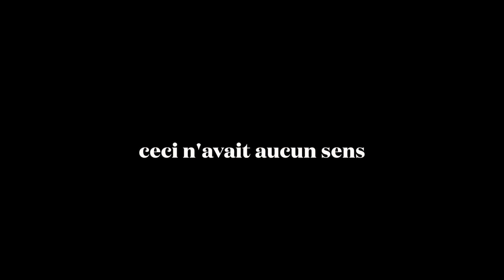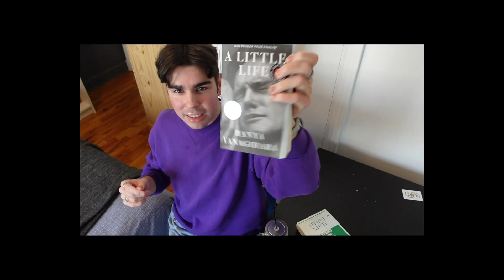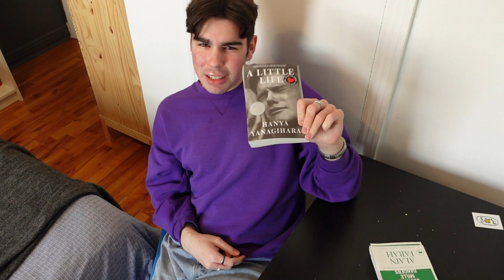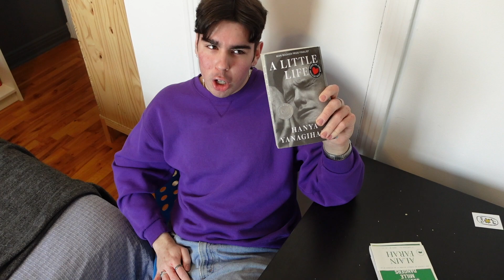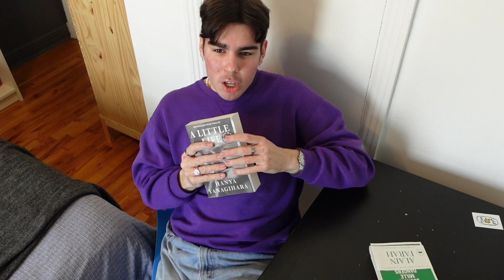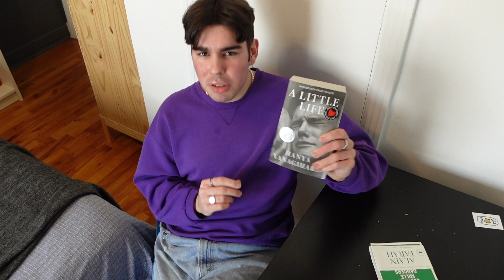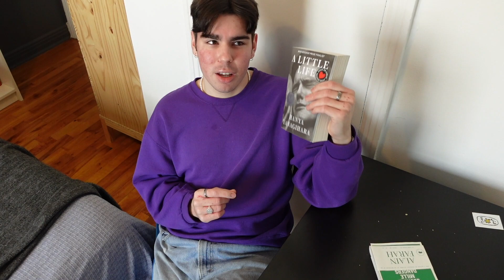je n'ai plus peur des gros livres!! (review de a little life)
du plus loin que je puisse me souvenir, j'ai toujours eu peur et détesté les gros livres (je sais c'est peut-être futile, mais bon). 2023 est l'année où je décide de sortir de ma zone de confort donc j'ai lu deux briques et... j'ai adoré! Mille secrets mille dangers et A Little Life sont deux magnifiques romans qui parlent d'amour, d'amitié et de famille de manière sensible et touchante.

si vous avez des recommendations de gros livres et/ou que vous avez vous aussi la bigbokfear, laissez-moi le savoir! bon visionnement :)

xxxx